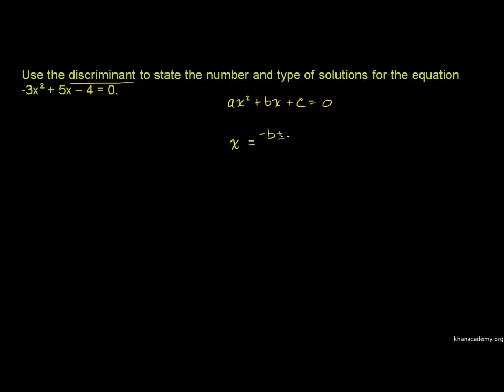Pembeza Layan bagi Jenis Penyelesaian Kuadratik